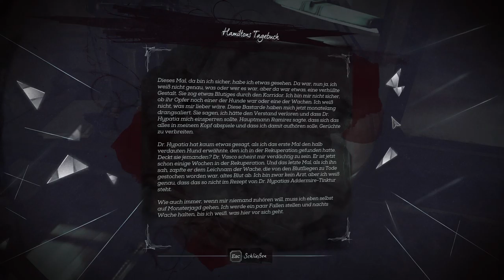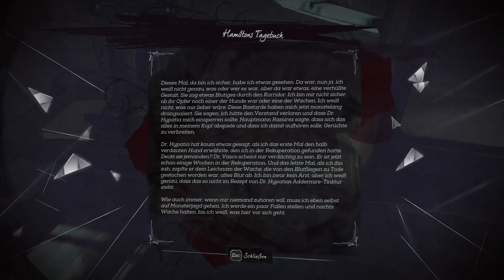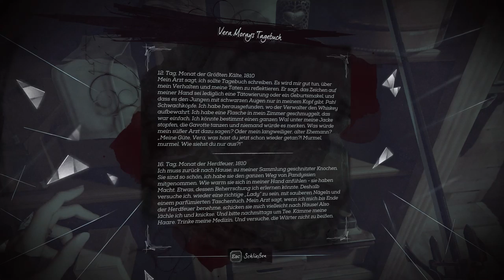Dishonored 2: [USK +18] # 018 - Der Autograph ist schuld - Let´s Play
VIDEOBESCHREIBUNG

jawohl und ganz genau so ist es, der Autograph ist schuld. Er hat die Hinweise, die uns zu Sokolov führen sollen. Dieser Schuft wollte sie uns nicht geben, also müssen wir sie uns holen.

    Aragami
    gekauft auf Steam

    Evoland
    gekauft auf Steam